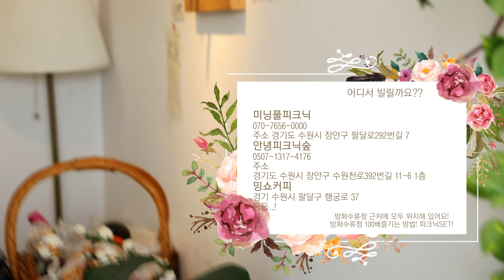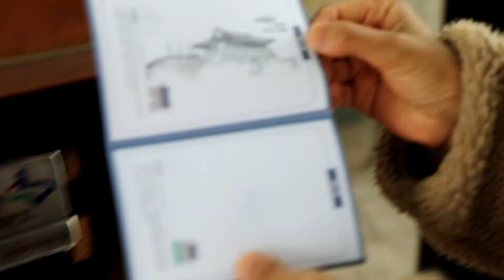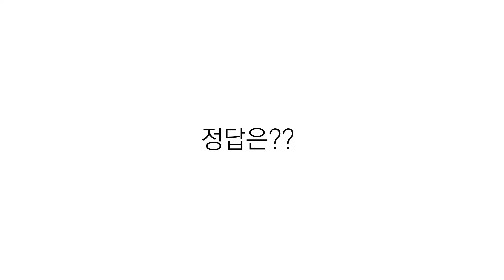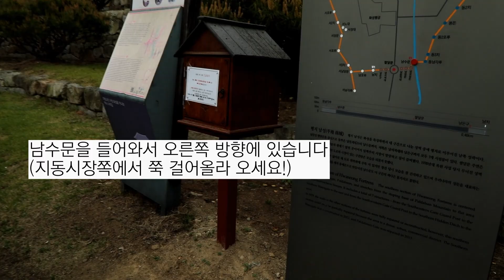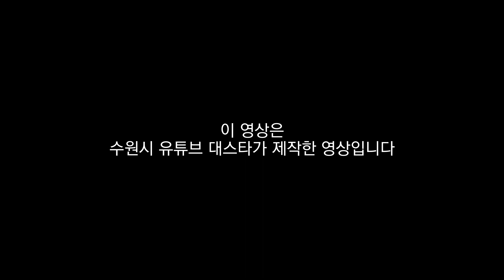풍선 수원이와 함께하는 스탬프 투어 1탄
풍선아트에 재능이 있는 수원시 유튜브 대스타가 풍선 수원이를 만들어 주셨네요^^
수원화성 스탬프 투어 2탄도 있다고 합니다.